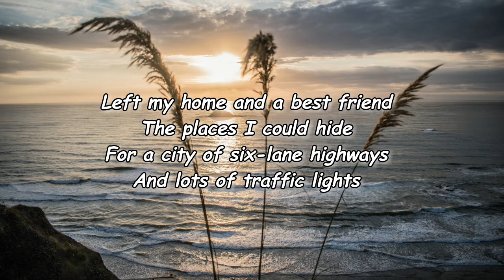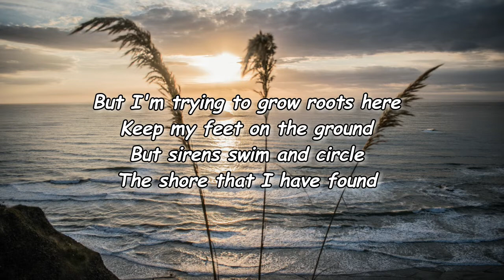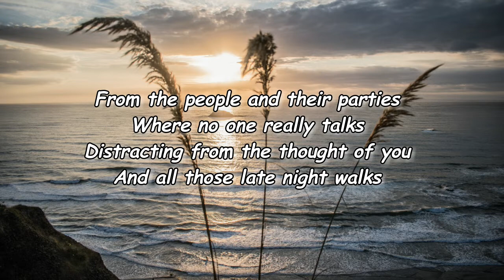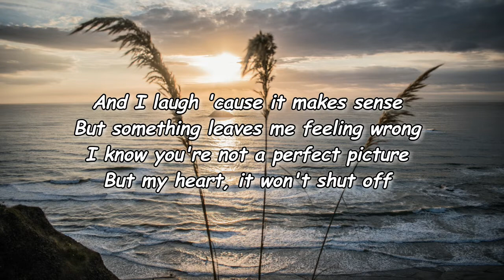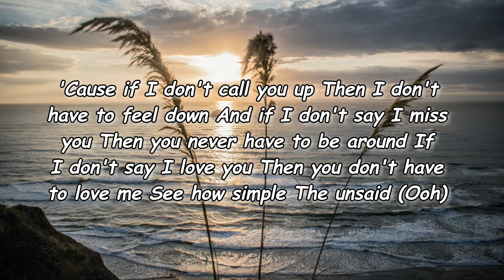Tomberlin – unsaid Lyrics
unsaid Lyrics:

[Verse 1]
Left my home and a best friend
The places I could hide
For a city of six-lane highways
And lots of traffic lights
But I'm trying to grow roots here
Keep my feet on the ground
But sirens swim and circle
The shore that I have found

[Verse 2]
Well, it's only been a few months
And I can't tell the difference
Was I happy in the quiet?
All the open-handed distance
From the people and their parties
Where no one really talks
Distracting from the thought of you
And all those late night walks

[Chorus]
'Cause if I don't call you up
Thеn I don't have to feel down
And if I don't say I miss you
Then you nevеr have to be around
If I don't say I love you
Then you don't have to love me
See how simple
The unsaid keeps things?

[Verse 3]
And Lucy gave me a reading
King of Cups and Queen of Wands
And in the middle, a perfect picture
Of everything I want
And I laugh 'cause it makes sense
But something leaves me feeling wrong
I know you're not a perfect picture
But my heart, it won't shut off

[Chorus]
Then I don't have to feel down
Then you never have to be around
See how simple
The unsaid
(Ooh)

i don’t know who needs to hear this​.​.​.